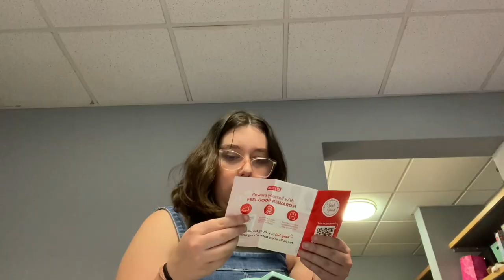get a waffle maker :)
featuring rae as rae
waffle maker as waffle maker
dash as waffle maker company
target as seller of dash waffle maker